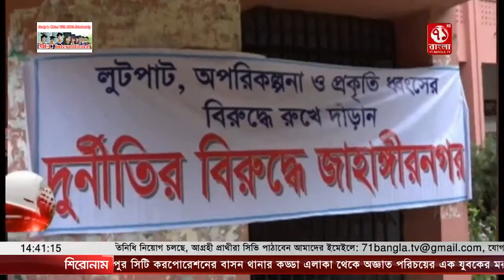ড. ফারজানা ইসলামের পদত্যাগের দাবিতে প্রশাসনিক ভবন অবরোধ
দুর্নীতির অভিযোগে জাহাঙ্গীরনগর বিশ্ববিদ্যালয়ের উপাচার্য অধ্যাপক  ড. ফারজানা ইসলামের পদত্যাগের দাবিতে প্রশাসনিক ভবন অবরোধ করে রেখেছে আন্দোলনকারী  শিক্ষক ও শিক্ষার্থীরা। আন্দোলনকারী শিক্ষকরা ক্লাস পরীক্ষা নেওয়া থেকে বিরত রয়েছেন। এছাড়া উপাচার্যের কার্যালয়ের সামনে বানানো হয়েছে উপাচার্য অপসারণ